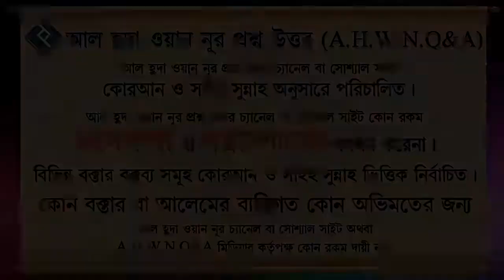২০ রাকাত তারাবি পড়া যদি কষ্টকর হয় এর থেকে কম পড়তে পারবো কিনা ᴴᴰ┇শাইখ মুকাররম বিন মহসিন মাদানী